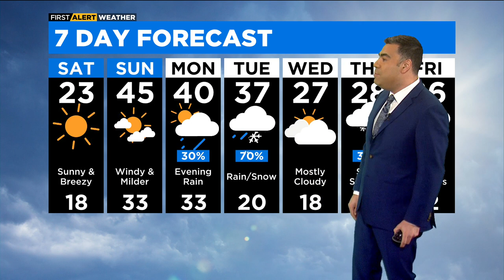Chicago First Alert Weather: Snow Showers In The Evening, warm up by end of weekend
An Arctic cold front will pass through the area Friday evening, allowing for scattered snow showers from 7 p.m. to 11 p.m.